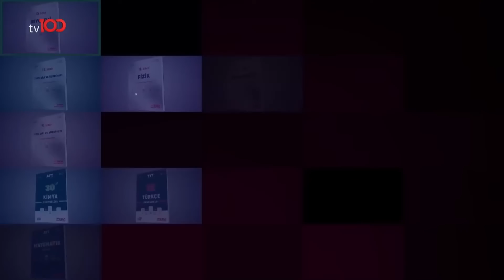İYİ Parti Genel Başkanı Meral Akşener | Candaş Tolga ile Az Önce Konuştum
Kablo tv: 37. kanal
Digitürk: 37. kanal
D-Smart: 37.kanal
Turkcell TV+: 37. kanal
Tivibu: 47. Kanal